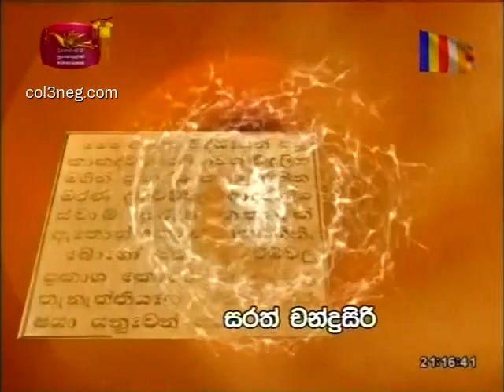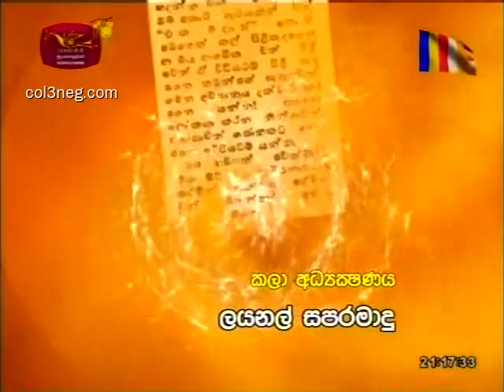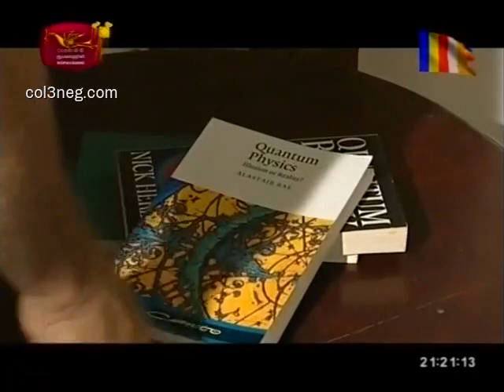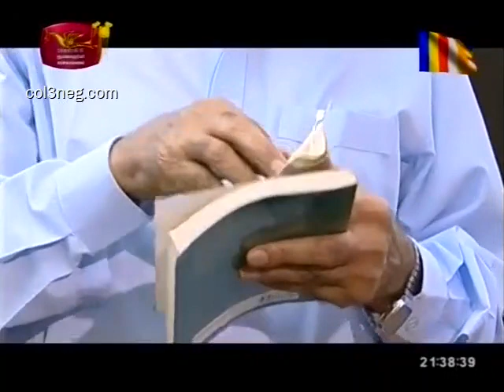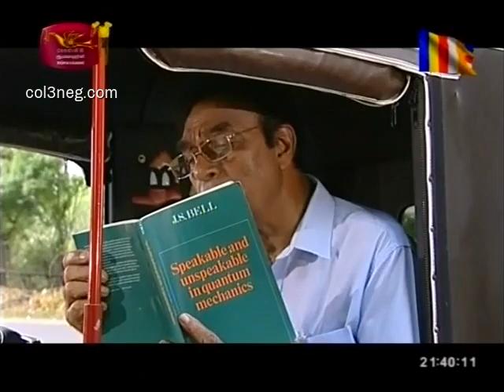Kaaka Deshaya - Kwontam Sinhala Teledrama EP 01